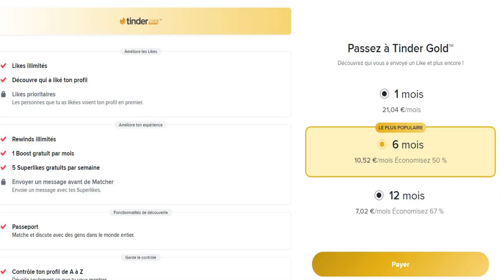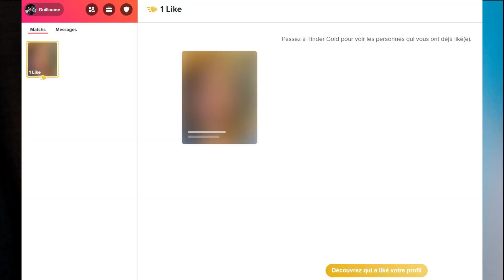C'EST INCROYABLE J'AI VOULU DRAGUER des FILLES Mais...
Si ma copine me surprend sur tinder je suis finit !

Viens discuter avec nous et la communauté sur notre discord , nous y sommes présents tous les deux chaque jour !